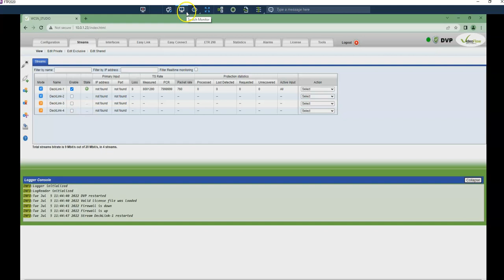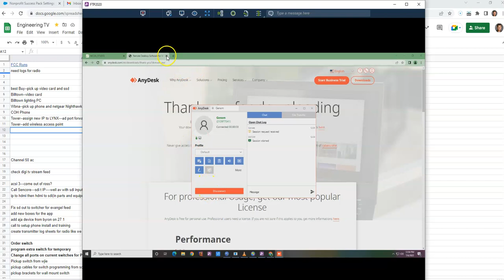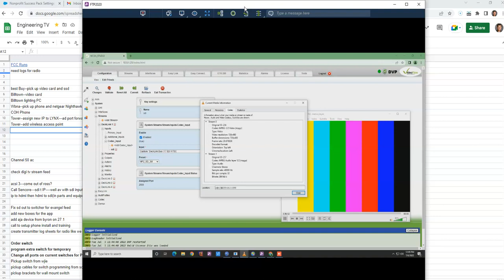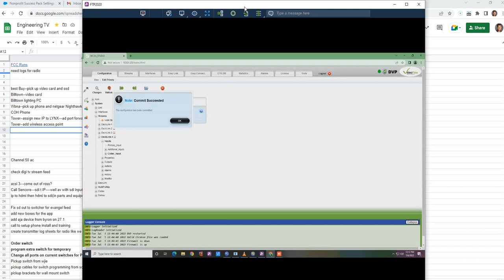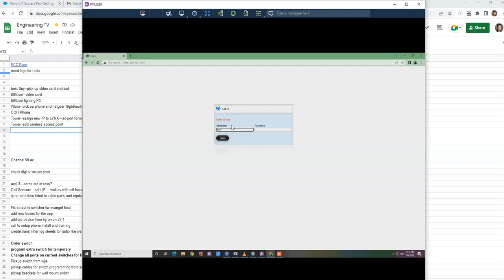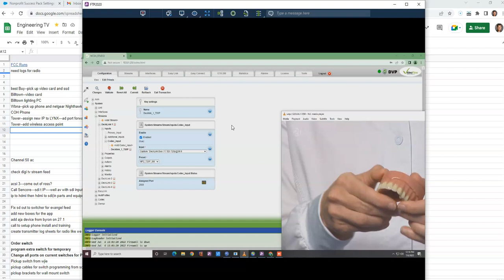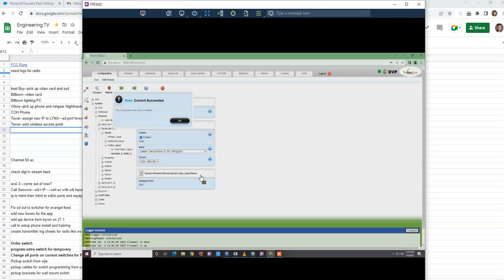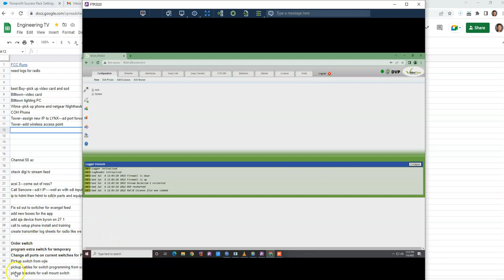Videoflow capture cards